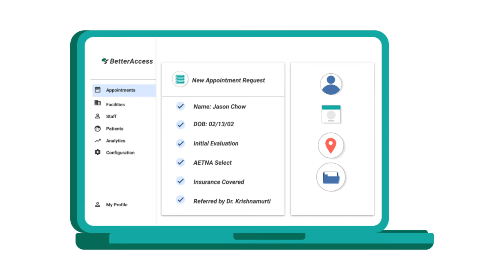Does Your Practice's Scheduling Software Capture Patients Requests After Hours?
We know patients are actively searching for care after hours on their mobile devices. Invest in a scheduling platform that allows your practice to accept appointment requests, even when your offices are closed. Discover BetterAccess, a best-in-class HIPAA compliant platform: betterhealthcare.co